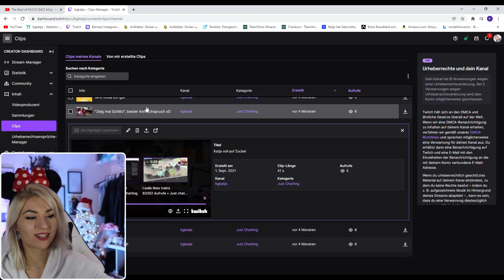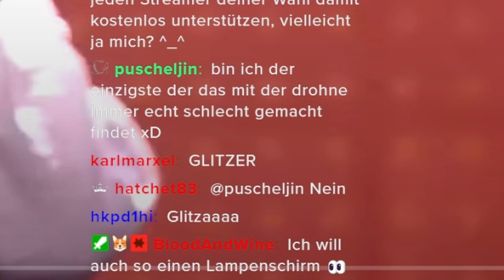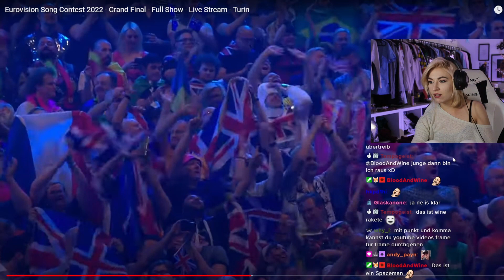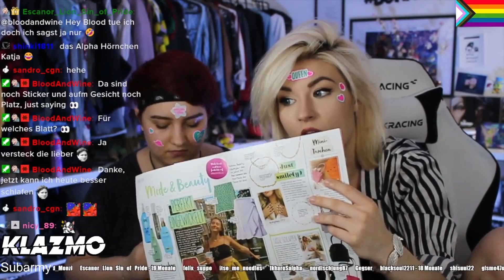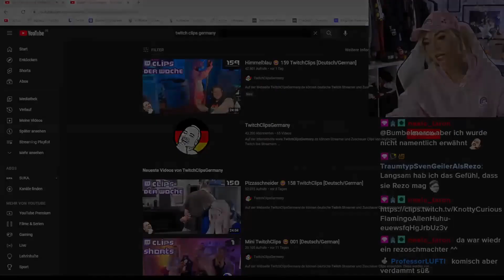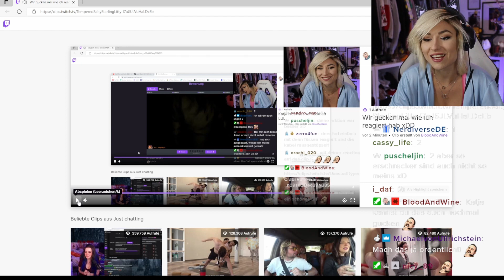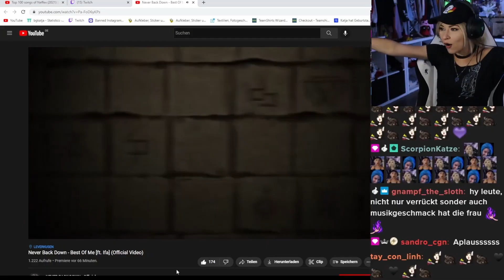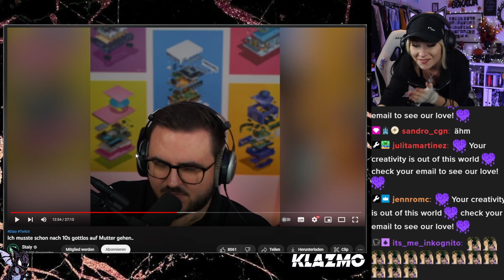Jahresrückblick 2022 Twitchclips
Es war ein unglaublich schönes Jahr für mich!
In diesem Video sind Clips und Meilensteine aus dem Jahr 2022 zusammengefasst.
Danke an jeden, der mir dieses Jahr so unvergesslich gemacht hat!